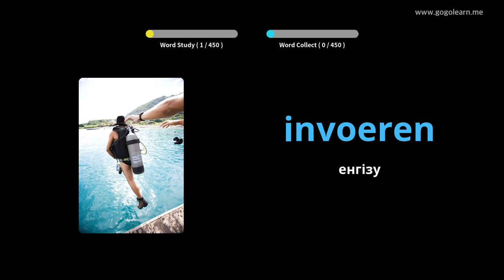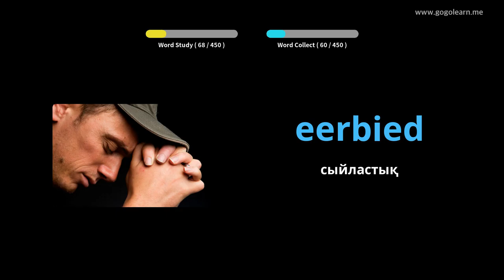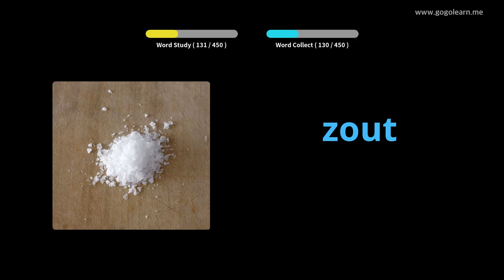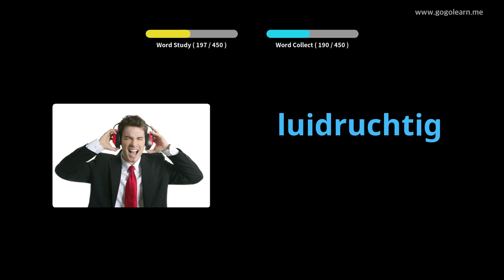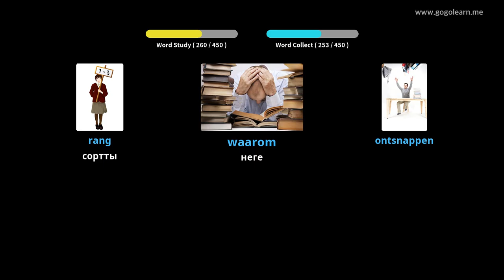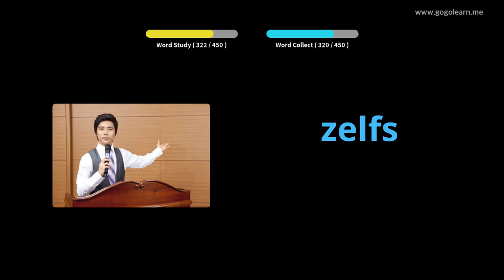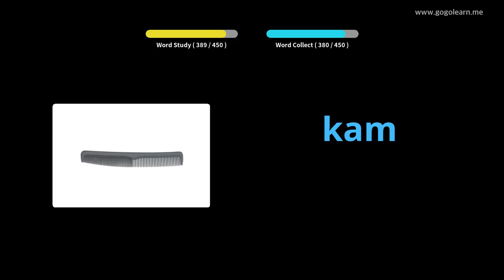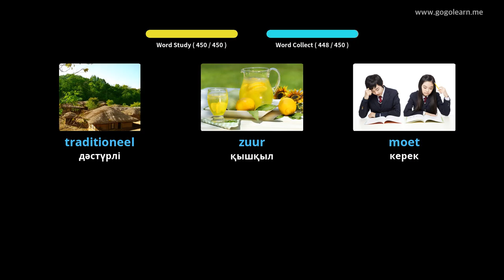Голландиялық сөздік бастауыш мектеп | Golearn